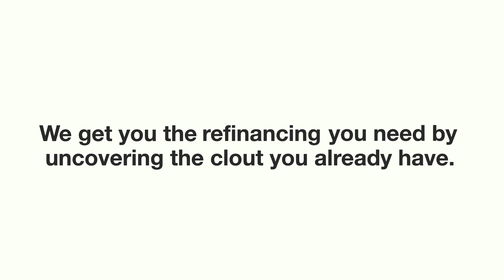It’s never too early to plan your home renovation! | Hot Property Online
This week’s Hot Property Online:

As temperature rises, most Canadian start to think about fun plans to spend their time as the snow melted away. Maybe a pool party in your backyard? Or a fun video game night at your refurbished basement? If you are looking for a home renovation, we suggest you planning ahead because it turns out that contractors are getting booked up very quickly. If you need extra cash to pay your renovation, please contact one of our mortgage agents at and they will help you to walk through the process. Enjoy the show!